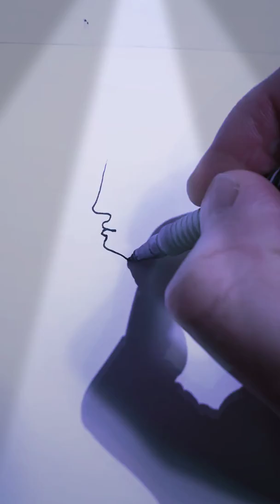HAPPY CRAZY FUNNY ARTIST DIP DIP ! ARTIST DIP DESSINATEUR CONTEMPORAIN DESSINS DRAW ART LOVERS DRAW